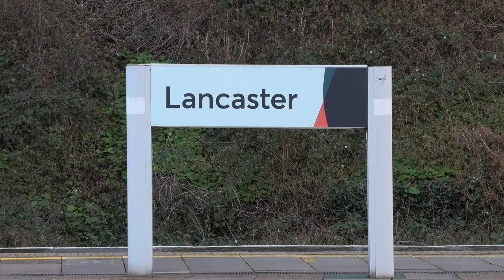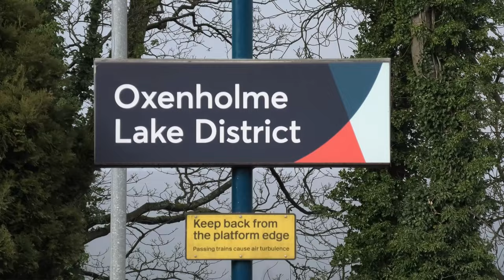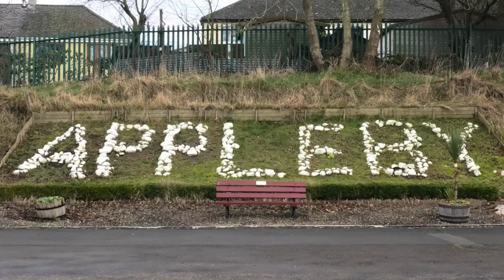Tangmere on the Northern Belle Settle and Carlisle Steam Special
Hot off the press, footage of today's Northern Belle Settle and Carlisle Steam Special between Leeds and Carlisle.

We begin at a very cold, blustery and wet Lancaster. Train 1Z40 approaches from the south, being led by West Coast Railway's 57316 "Alnwick Castle" with 57314 "Conwy Castle" on the rear. The wind is really roaring across the open station platforms, which you can hear as the train passes by.

The train stopped at Carnforth where "Alnwick Castle" was swapped for Battle of Britain Class steam locomotive no. 34067 "Tangmere". The half hour change over gave me the opportunity to hop up to Oxenholme.

Hail was falling at Oxenholme and a delayed Avanti West Coast Pendolino was due to call at the exact same time as the Northern Belle. As you can see from my footage, disaster was narrowly averted with the offending Pendolino drawing out of the station only 20 seconds before "Tangmere" rounded the bend.

Sweeping my camera around to follow the Northern Belle through the station, my lens picked up a few droplets of rain. Sorry about that!

I finally repositioned to Appleby where the Northern Belle, now running as train 1Z42, was scheduled to stop for "Tangmere" to take on water. The rapid arrival of the train indicated that it wasn't going to stop after all, instead hammering straight through on its way towards Hellifield and back to Leeds.